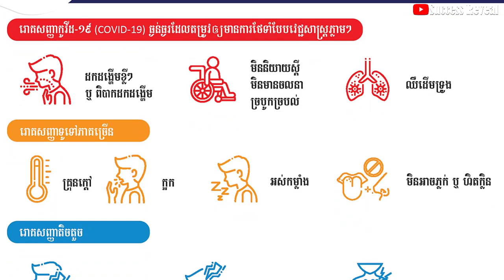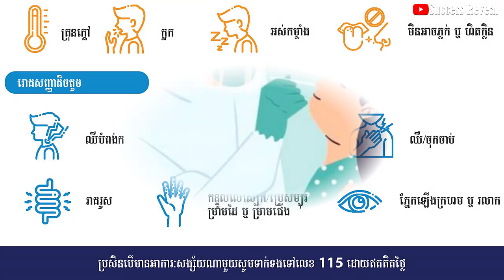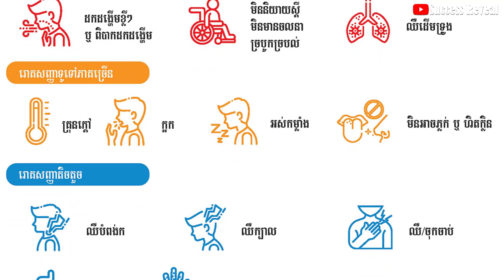​អ្នក​ចាក់​ថ្នាំ​បង្ការរួចហើយ មាន​រោគ​សញ្ញា​យ៉ាងណា​នៅ​ពេល​ឆ្លង​កូវីដ១៩ ? | Success Reveal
In this video we want to show you about ​អ្នក​ចាក់​ថ្នាំ​បង្ការរួចហើយ មាន​រោគ​សញ្ញា​យ៉ាងណា​នៅ​ពេល​ឆ្លង​កូវីដ១៩ - Success Reveal

 តើ​រោគសញ្ញា​កូវីដ​ខុស​គ្នា​យ៉ាង​ណា​ រវាង​អ្នក​បាន​ចាក់ និង​មិន​បាន​ចាក់​វ៉ាក់សាំង ?

✮✮✮✮✮ Enjoy!

✡ ABOUT US ✡
.: Why We create SUCCESS REVEAL channel :.
1. To inspire, Motivate, create new entrepreneur
2. Share Business knowledge, Entrepreneurship, Success
3. Free Business Education Online